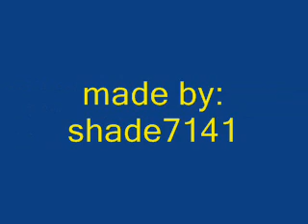the transformation of sonic